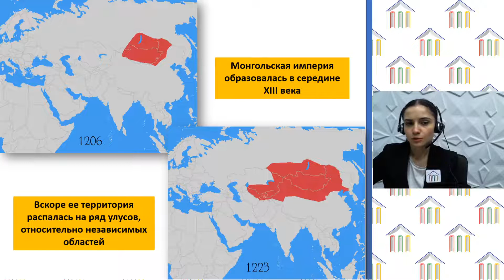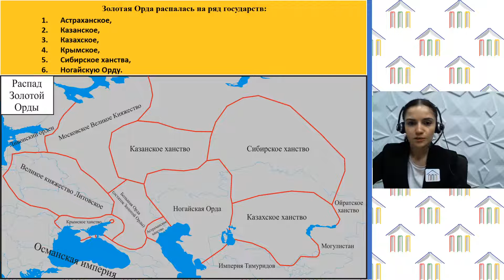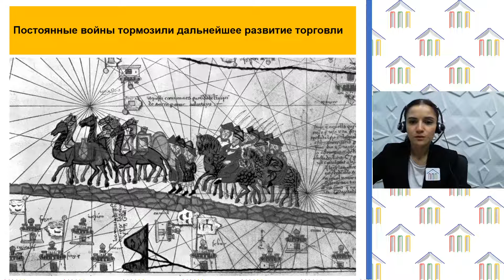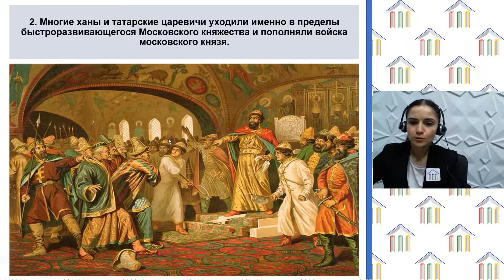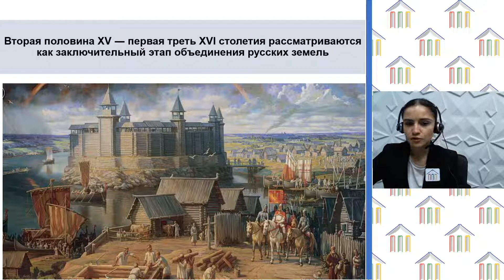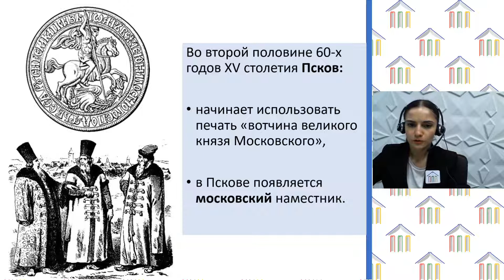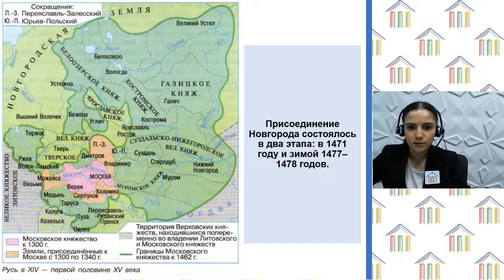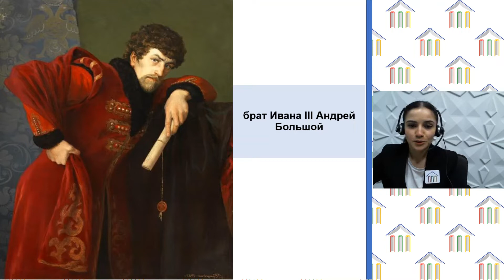6 класс. История. Гамидова Д.М. Тема: "Распад золотой Орды. Московское государство и его соседи..."